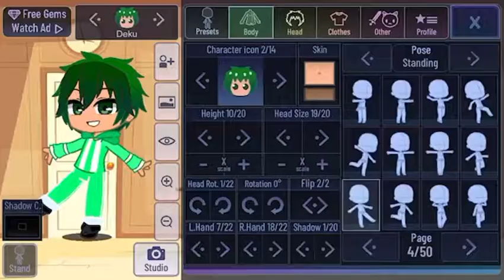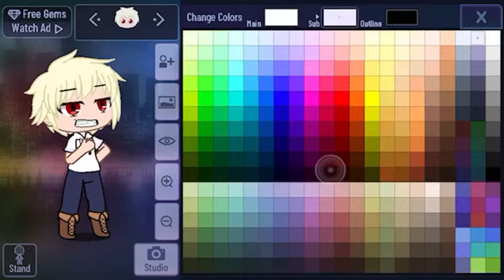i made bakugo!(the characters I have so far are Deku and Bakugo)